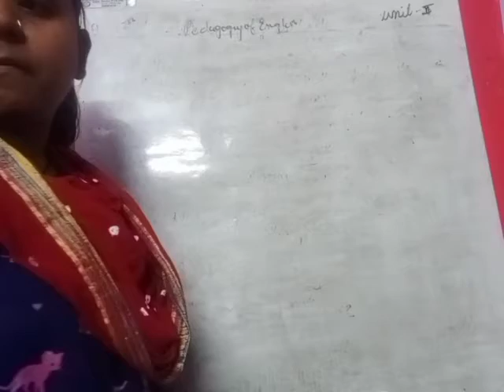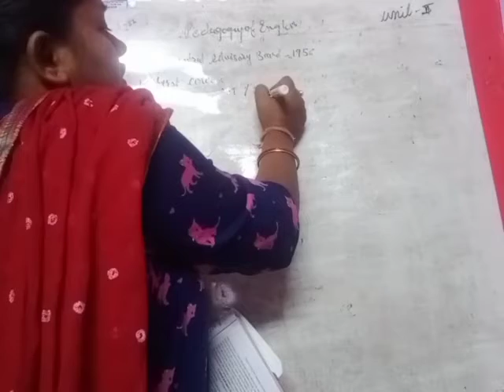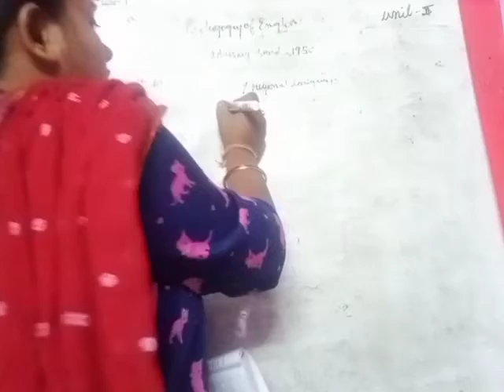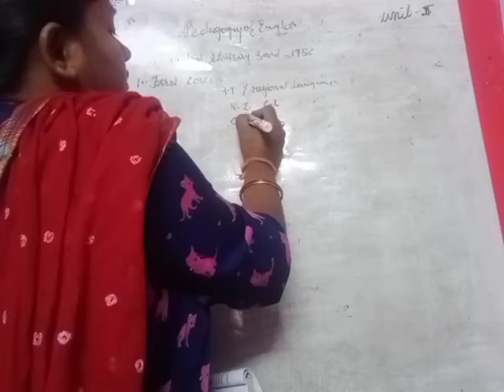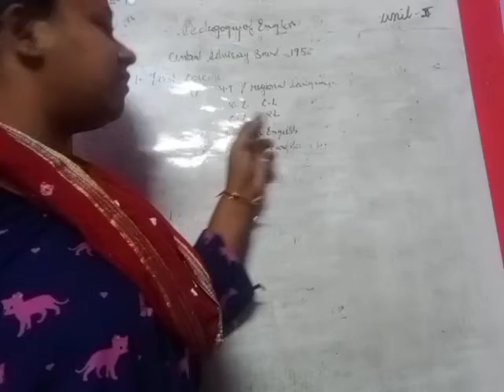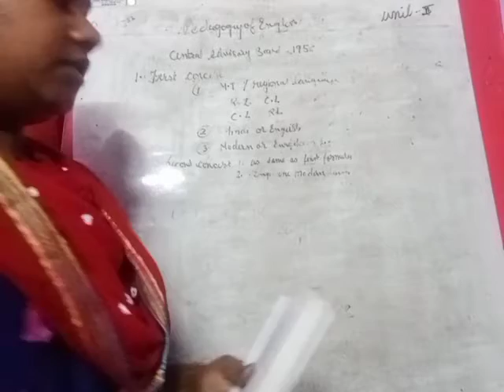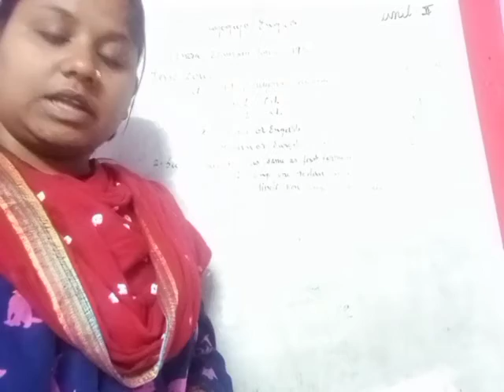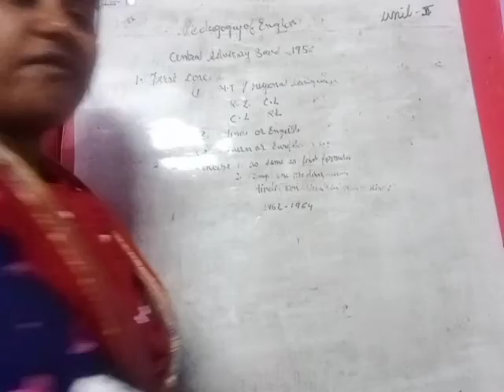5/6/21 B.Ed 1st year pedagogy of English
central advisory board 1956